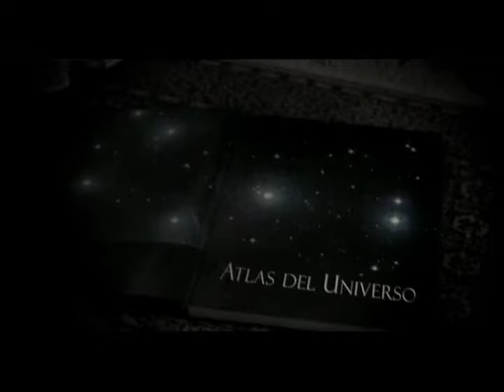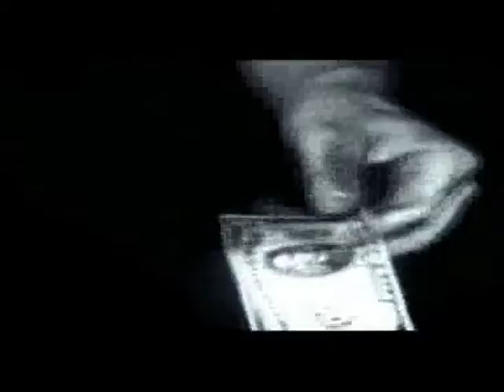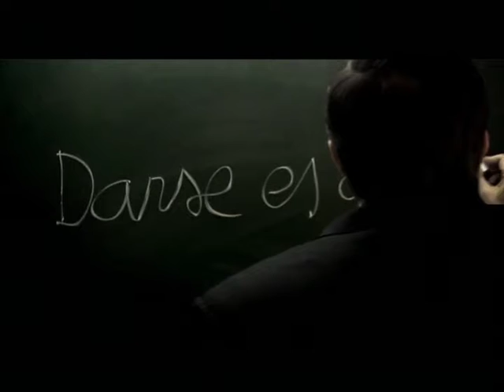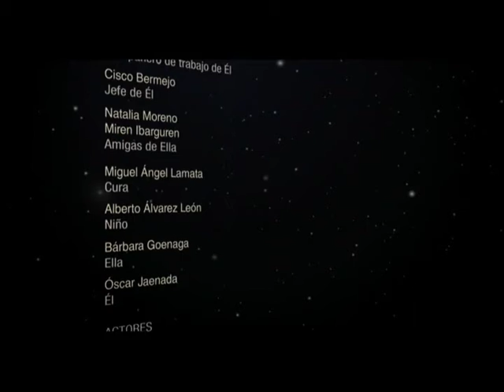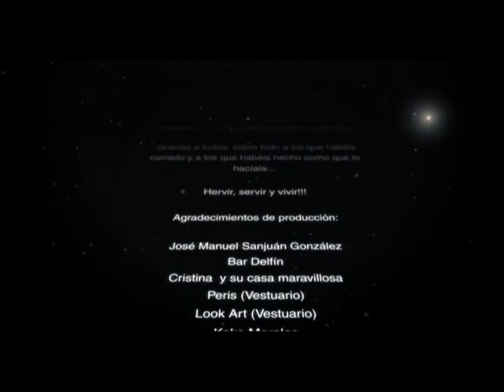SALVA EL MUNDO!!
CUANDO EL MUNDO VA AL REVES, PRECISAMENTE ESA SEA LA FORMA DE SALVARLO, SOLO DEBEMOS MIRAR, OBSERVAR, PERO NI SIQUIERA SOMOS CAPACES DE VER LO QUE TENEMOS DELANTE.